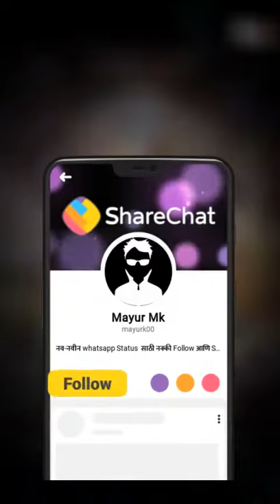Kshitij wagh bhatkuli amravti